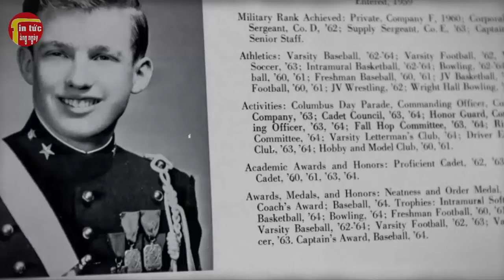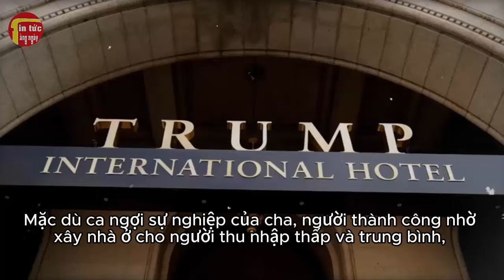Tiểu sử Donald Trump Từ Một Cậu Ấm, Con Đường Gian Nan Đến Tổng Thống Mỹ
Tiểu sử Donald Trump Từ Một Cậu Ấm, Con Đường Gian Nan Đến Tổng Thống Mỹ. Tin tức hằng ngày là những thông tin giải trí trong và ngoài nước .